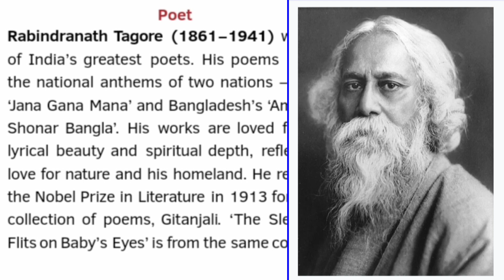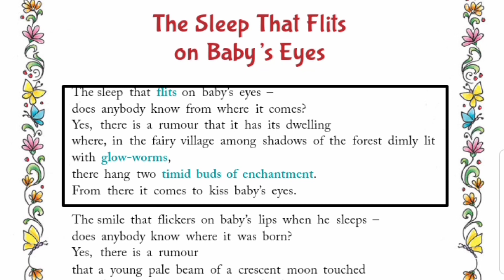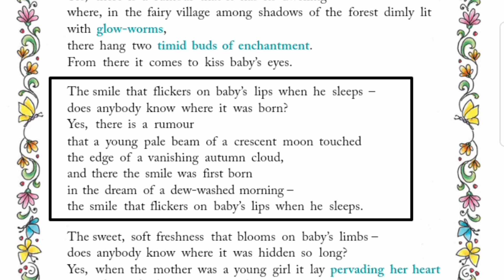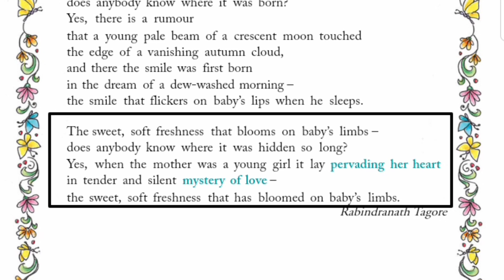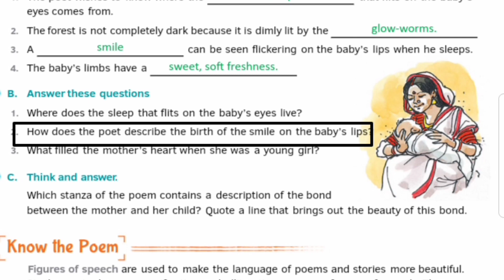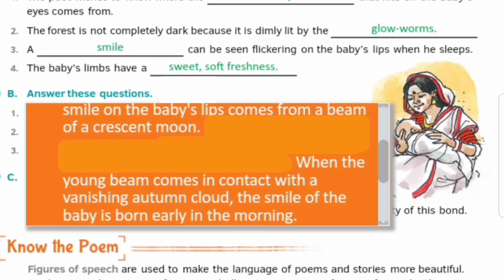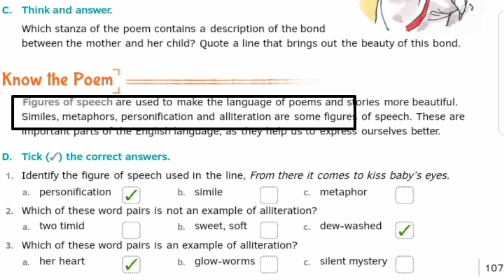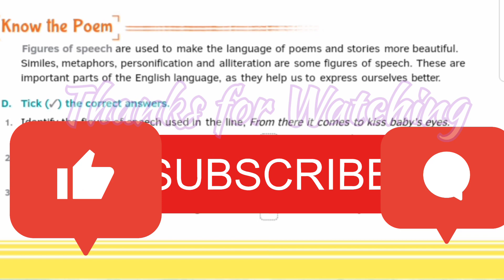The Sleep That Flit's on Baby's Eyes by Rabindranath Tagore/Poem/Class-7 /Explanation & Solutions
The Sleep That Flit's on Baby's Eyes by Rabindranath Tagore/Poem/Class-7 /Explanation & Solutions , Question-Answer